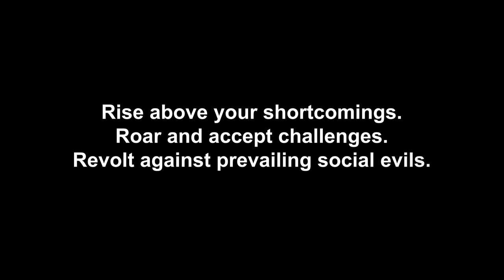Naatu Naatu Oscar Victory Celebration at GD Goenka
A celebration of unity in diversity and inclusivity.
To celebrate the proud Oscar win by the movie RRR for its song Naatu Naatu, GD Goenka Public School, Lucknow, with all its students, teachers, and blue-collared staff, organized a groovy celebration to the tunes of Naatu Naatu, highlighting the movie and song’s message of inclusivity, cultural diversity, and brotherhood.